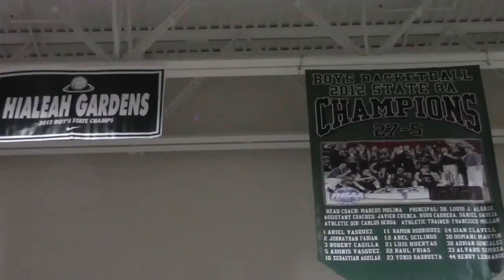Hialeah Gardens 59 - Archbishop Carroll 51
South Florida High School Basketball: Hialeah Gardens 59 - Archbishop Carroll 51